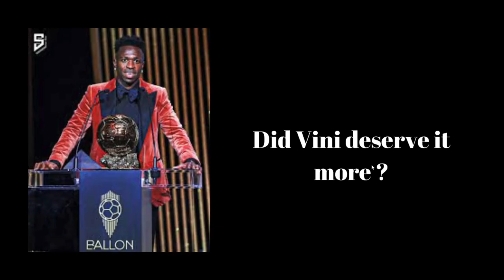Ballon D'or 2024 - official rankings top 30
The songs are provided by NoCopyrightSongs